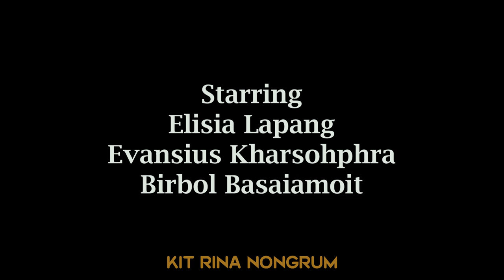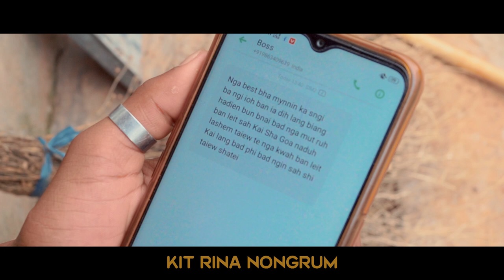Nga lah babe ba nga ieid iaphi // Part 8 // Khasi Series